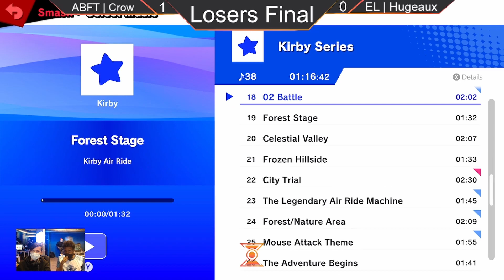GAMING Weekly #31 - Losers Final - ABFT | Crow (Falco) vs. EL | Hugeaux (Inkling)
Timecode :
0:00 - Game 1
5:15 - Game 2
10:15 - Game 3
15:07 - Game 4